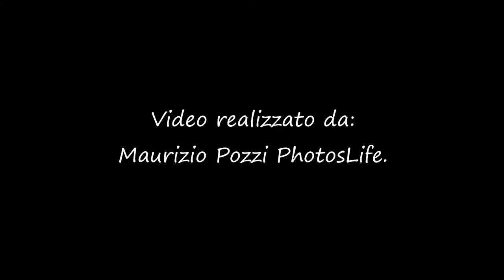This is my Life... di: Maurizio Pozzi PhotosLife.